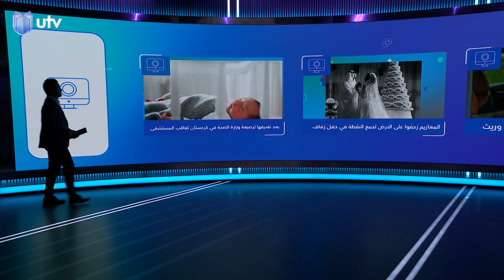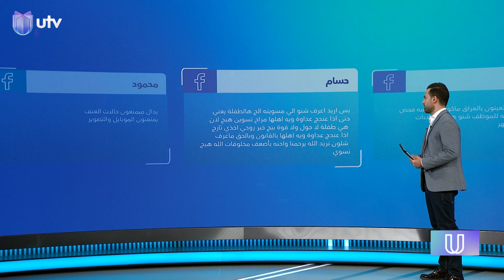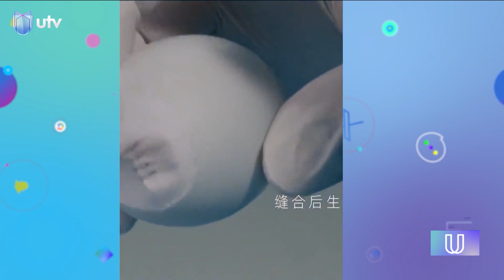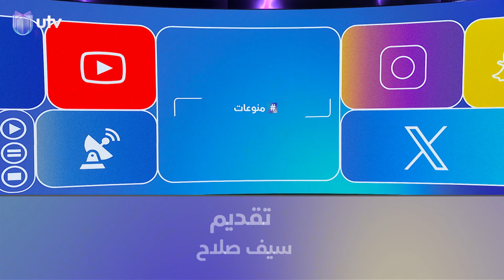في إيران.. بيع شقة لكلب لعدم وجود وريث